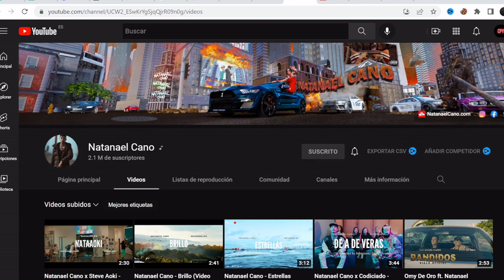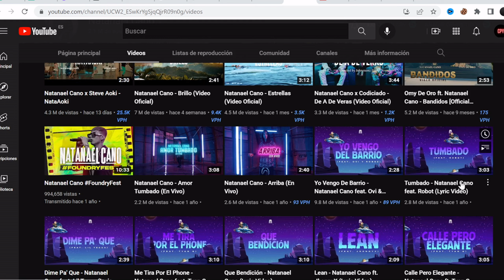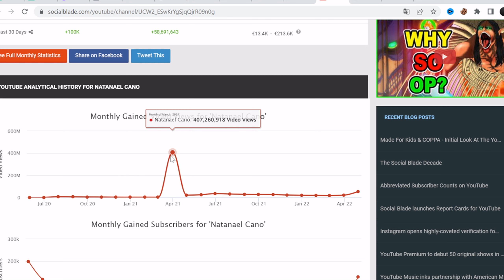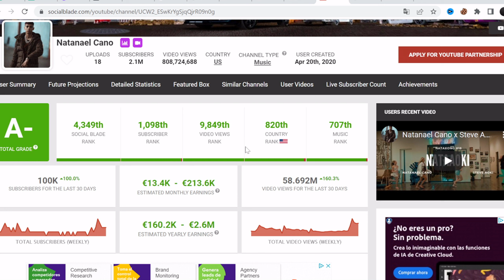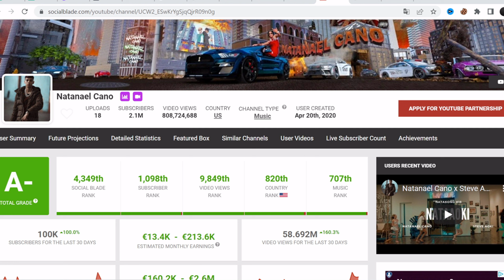CUANTO GANA NATANAEL CANO | Cuanto Paga Youtube